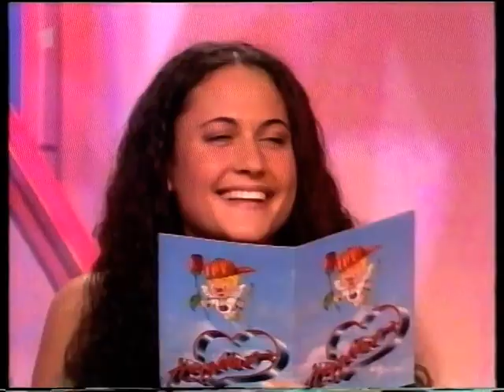TV Classic Reboot - Herzblatt mit Hera Lindt (Zusammenschnitt einer Folge)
Herzblatt war eine deutsche Flirtshow, die von Grundy Light Entertainment produziert und zwischen 1987 und 2005 ausgestrahlt wurde.